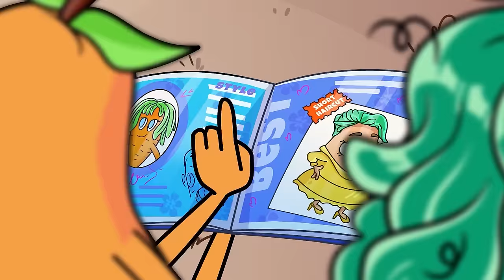Student Struggles to Fit Into New School || Girl Problems 💁🏻‍♀️